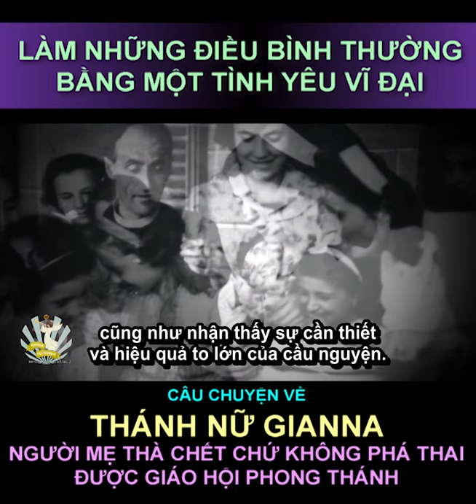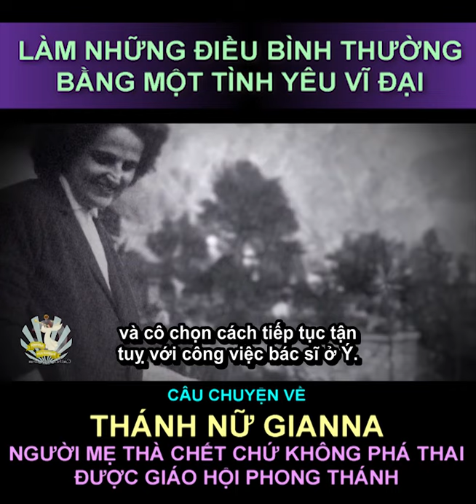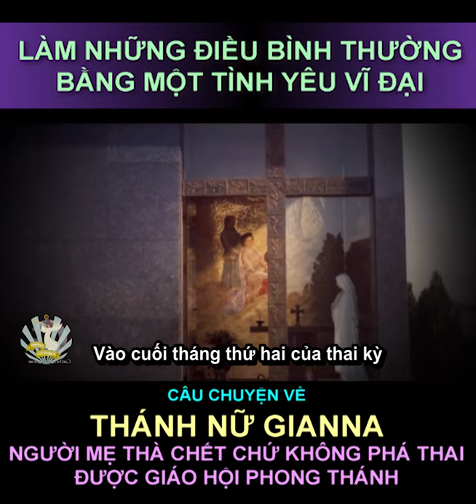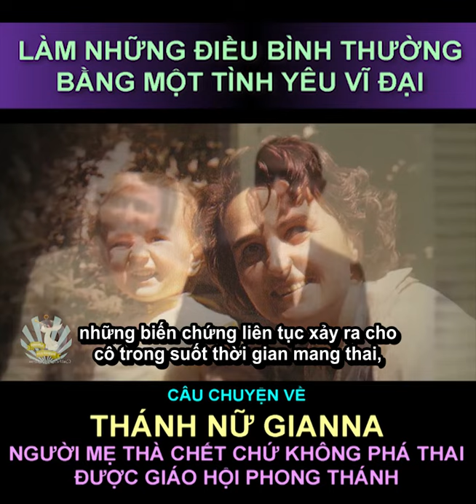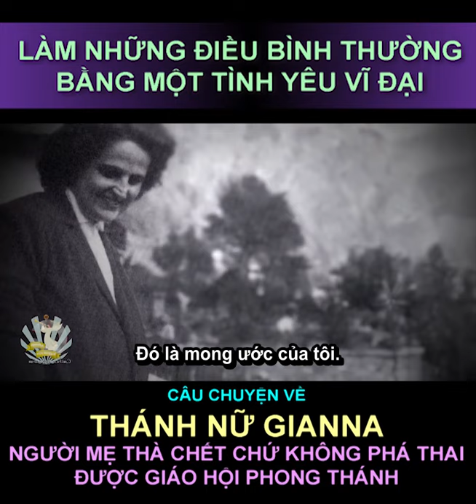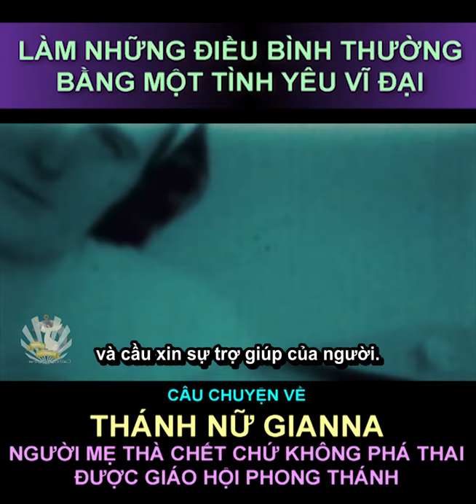THÁNH GIANNA MOLLA - NGƯỜI MẸ THÀ CHẾT CHỨ KHÔNG PHÁ THAI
Lần đầu tiên trong lịch sử Giáo Hội, một người chồng chứng kiến vợ mình được phong thánh - bà là người mẹ thà chết chứ không phá thai.
Thánh Gianna là vị thánh bảo trợ cho các bà mẹ mang thai, các thai nhi, và các bác sĩ
Vui lòng tôn trọng bản quyền và không re-up nếu chưa xin phép